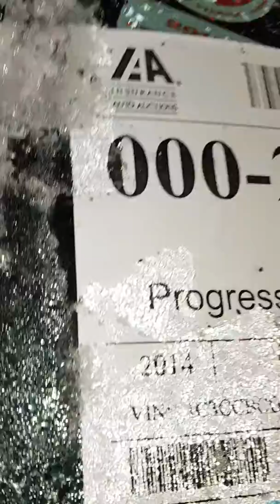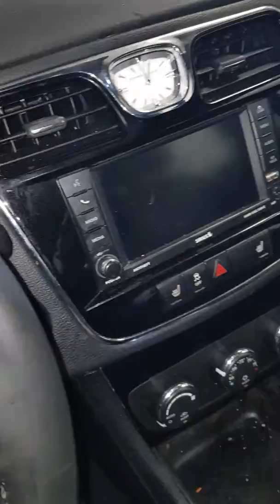ELGIN SUPER ENGINE RUN CC6067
2014 CHRYSLER 200 3.6L RVG